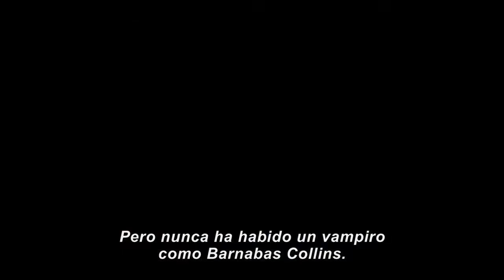SOMBRAS TENEBROSAS - Saludo de Chloë Moretz y detrás de cámaras HD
Chloë Moretz invites you to see dark shadows and presents you with an incredible behind the scenes of the film by Tim Burton in which he shares credit with Johnny Depp.